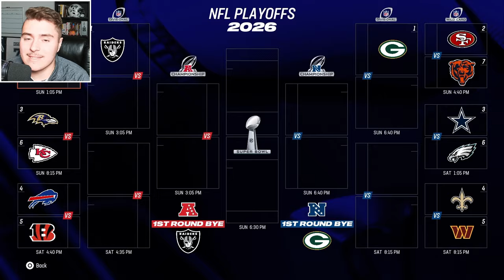This College Football Team Saved the Dallas Cowboys!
The Dallas Cowboys are struggling right now. But Jerry Jones has a plan. In College Football 25, we found an NIL loophole which essentially allows an NFL team to build a feeder program. We rebuilt the NWOSU Rangers in teambuilder dynasty mode, as a minor league team that funnels college football players straight to the Dallas Cowboys! A dual rebuild if you will, Madden and CFB 25 collide!